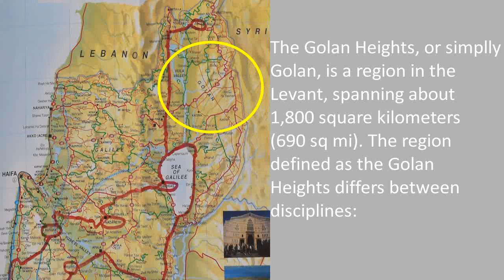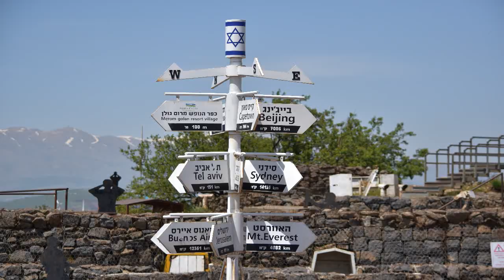191-Golan Heights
Beautiful Israel series of videos

General description of the Golan Heights - Landscape, Water, Druze and Mount Ben Tal